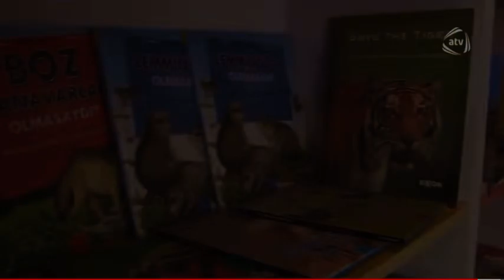Uşaqlar və tətil necə olmalı? Çinarə Köçərli